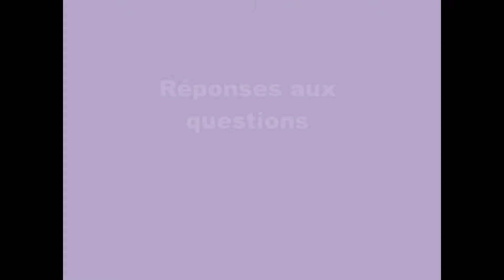Fabienne Jonsson 305